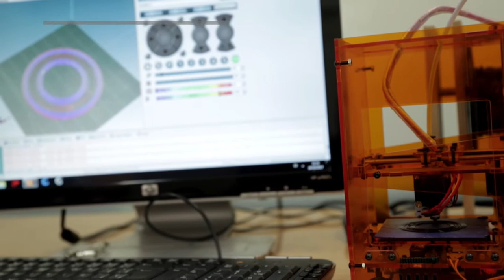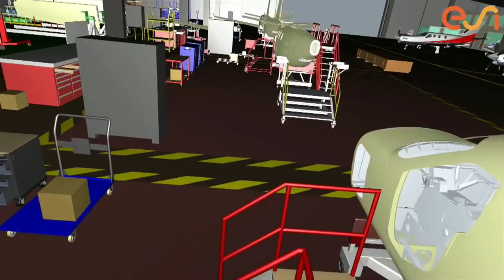Ciencia con Conciencia, Antonio Falcó, Cátedra Internacional ESI-CEU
El profesor de la CEU UCH Antonio Falcó es el titular de la nueva Cátedra Internacional ESI-CEU para el desarrollo de modelos matemáticos para la simulación de procesos de fabricación. Esta International Chair se ha creado en colaboración con el Grupo ESI, multinacional francesa que lidera a nivel mundial el desarrollo de este tipo de prototipos virtuales para simular procesos de fabricación industrial, abaratando sus costes.